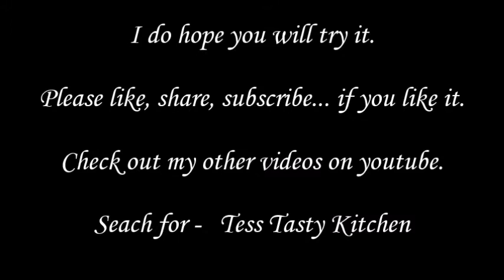Aloo Gobi (Potato Cauliflower Masala)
This Aloo Gobi (Potato & Cauliflower) is different from the many recipes you will find. It is a very delicious side dish for Chapattis or other Indian breads. Try it. You will enjoy it.